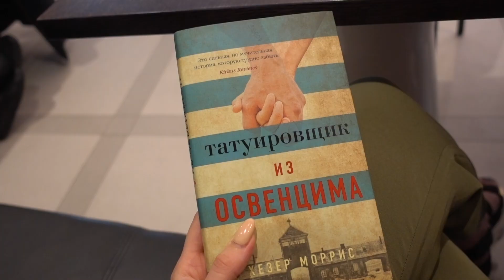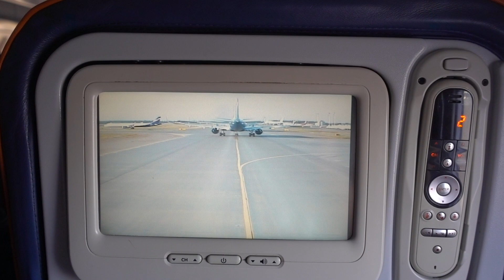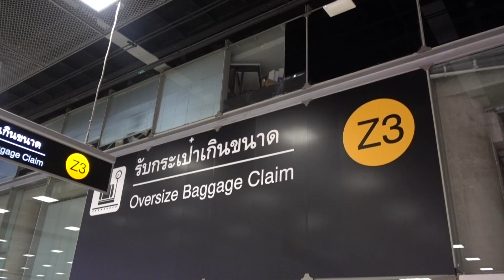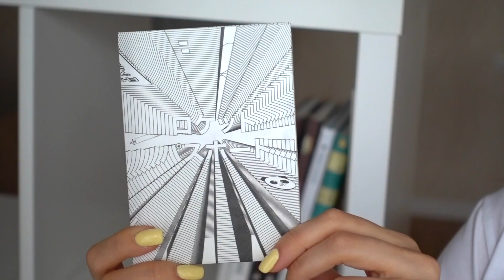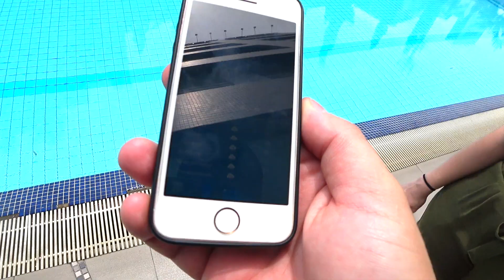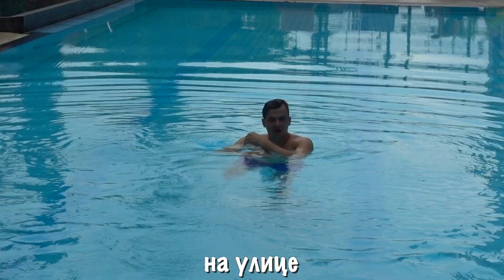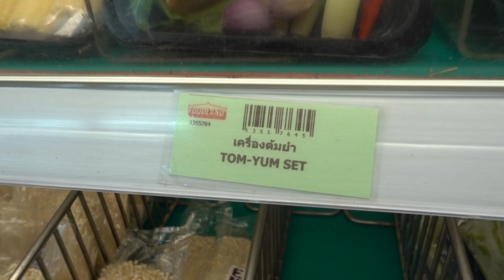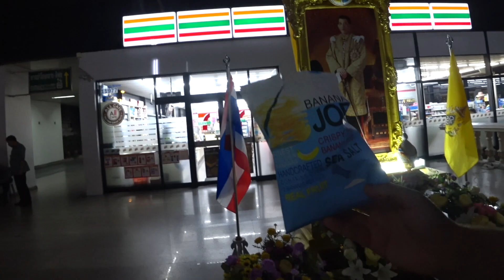КРЫСЫ НА ОБЕД! Первый день в Бангкоке | Тайский влог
Мы приехали в Бангкок, чтобы отдохнуть и покушать фруктов. Почему бы и нет? Ведь мы так любим Таиланд, а вы любите тайские влоги. В первый день мы побываем на рынке, где придем в ужас от некоторых “вкусняшек”, а также насладимся вонючим, но прекрасным дурианом.